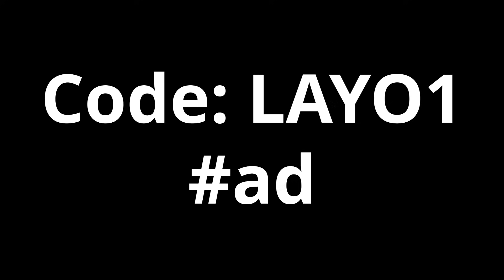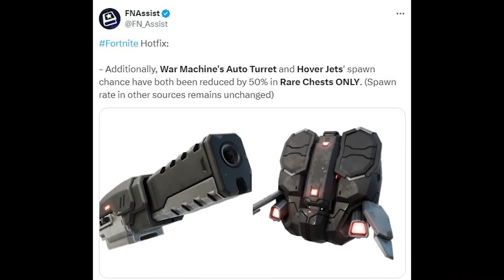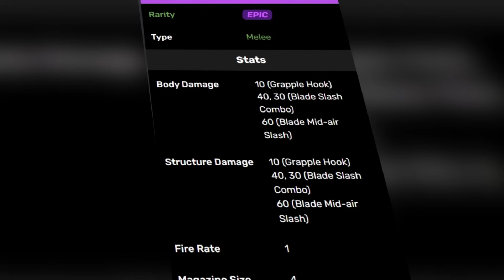Fortnite's Mobility Problem...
use code "LAYO1" to be based and valid